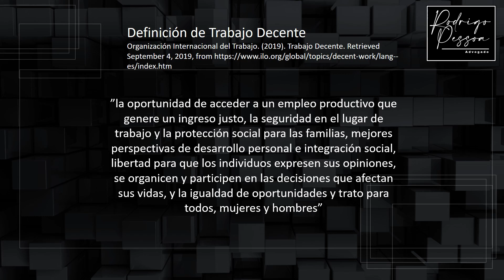Entrevista - Dr. Mario Garmendia (Udelar/CLAEH) sobre flexibilización y orden público laboral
Entrevista con el Dr. Mario Garmendia Arigón sobre flexibilización y orden público laboral. El entrevistado es Doctor en Derecho y Ciencias Sociales por la Facultad de Derecho de la Universidad de la República, Uruguay. Magíster en Derecho del Trabajo y de la Seguridad Social por la Facultad de Derecho de la Universidad de la República, Uruguay. Docente de Derecho del Trabajo y de la Seguridad Social en la Facultad de Derecho de la Universidad de la República (Montevideo) y del Centro Latinoamericano de Economía Humana (CLAEH) – Punta del Este – Uruguay. Actualmente es Decano de la Facultad de Derecho del CLAEH – Punta del Este – Uruguay.